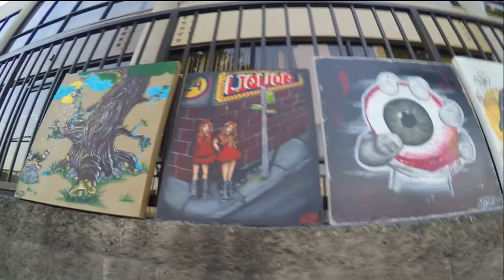FIRST FRIDAYS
Had some fun at first fridays so I documented some of it, I hope you like it!! :D

SONG:

Close To Me - The Cure